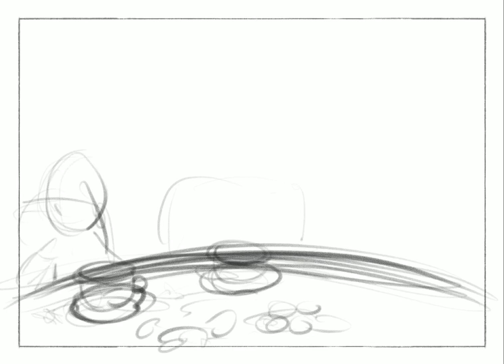Venom Tea Party time-lapse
theres only music during the first half because i don't know what i'm doing hahaha